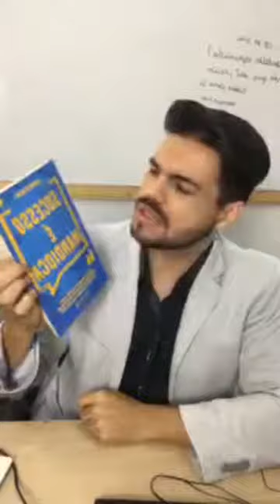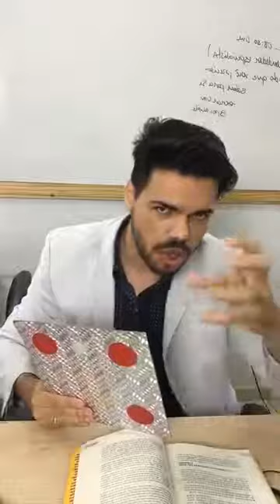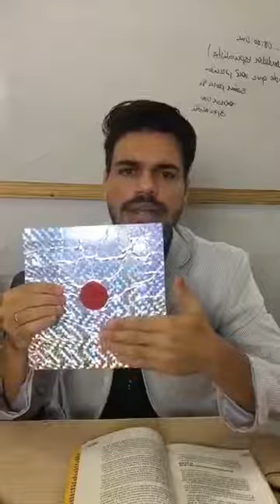Por que temos pensamentos de incapacidade parte 1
Live especial com o palestrante Janderson Santos diretamente do Brasil.

Motivação✌️ - conteúdo📱 - mágica
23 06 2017